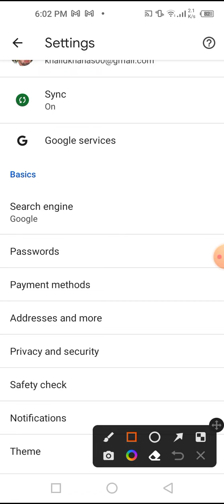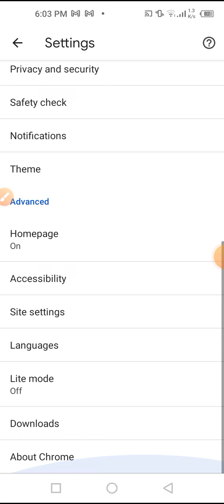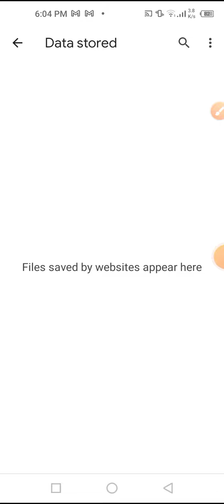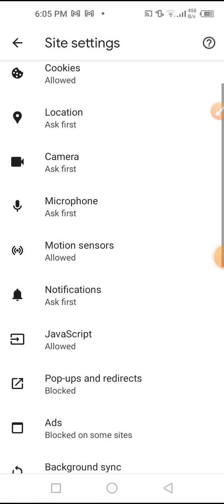موبایل میں ایڈز کیسے بندکریں how to close ads notification in mobile@Hafiz Dastgeer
how to close ads notifications from moble in browser .موبایل میں ایڈز کیسے بندکریں
@Hafiz Dastgeer
     Samdam tv...